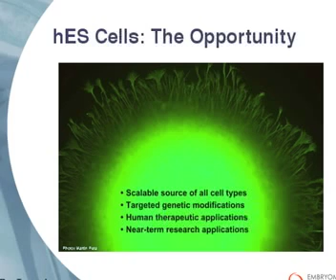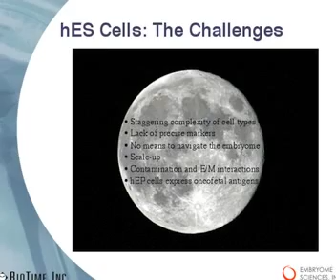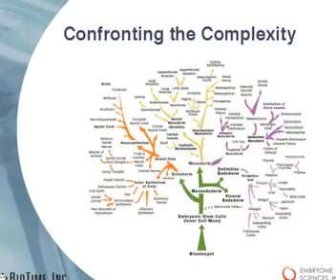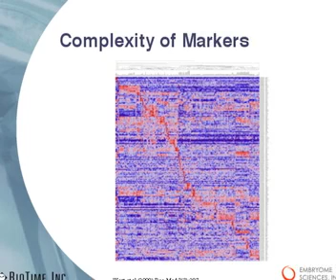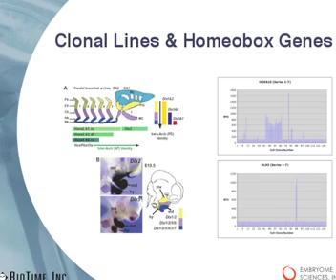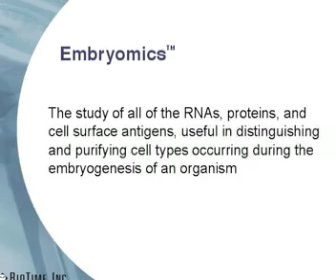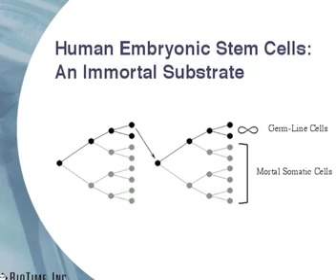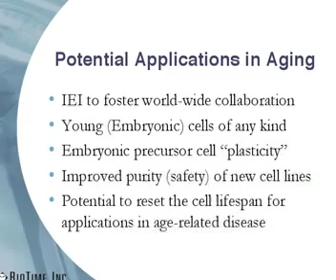The International Embryome Initiative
Michael D. West, Ph.D., who has served on the BioTime Board of Directors since 2002, is a pioneer in the field of stem cell research and has extensive academic and business experience in age-related degenerative diseases, telomerase molecular biology and human embryonic stem cell research and development.

Prior to joining BioTime, Dr. West served as President and Chief Scientific Officer of Advanced Cell Technology, Inc, a company engaged in developing human stem cell technology for use in regenerative medicine. Dr. West also founded Geron Corporation where he initiated and managed programs in telomerase diagnostics, oligonucleotide-based telomerase inhibition as anti-tumor therapy, and the cloning and use of telomerase in telomerase-mediated therapy wherein telomerase is utilized to immortalize human cells. He initiated and managed the original collaborative effort that led to the first isolation of human embryonic stem and embryonic germ cells.

Dr. West is an inventor named on over 60 patents and patent applications in the field of biotechnology and also serves as an Adjunct Professor of Bioengineering at the University of California, Berkeley. Dr. West received a B.S. Degree from Rensselaer Polytechnic Institute in 1976, an M.S. Degree in Biology from Andrews University in 1982, and a Ph.D. from Baylor College of Medicine in 1989 concentrating on the biology of cellular aging.

Methuselah Foundation
camera, editing: Jeriaska